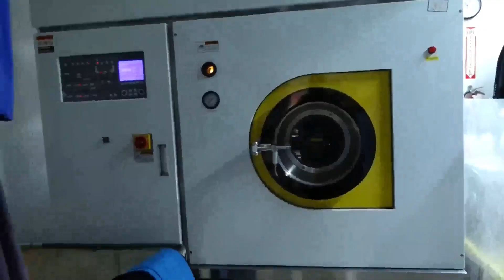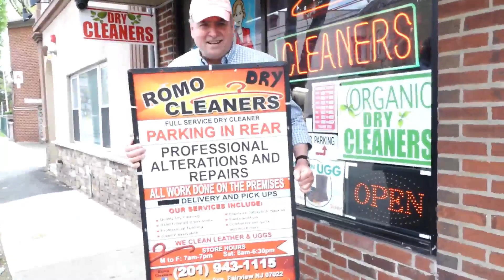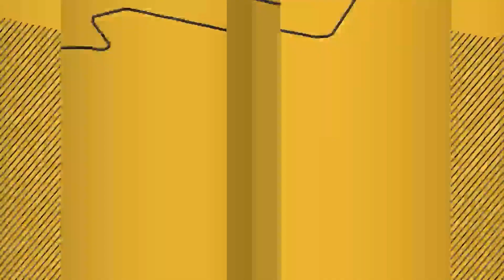Trinidad 7/19/23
📍NYC
📰 Noticias Serias con Adler Muñoz
🚨Breaking News
⚽Deportes
📱Technologia

Y mucho mucho má